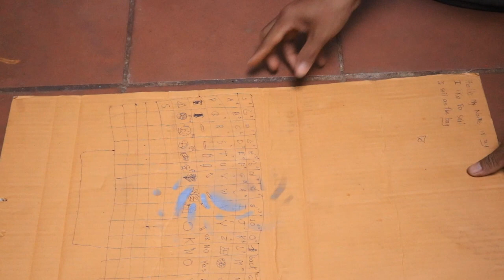Unique making old moto disc brake for useful sit chair - Amazing DIY idea - làm ý tưởng DIY